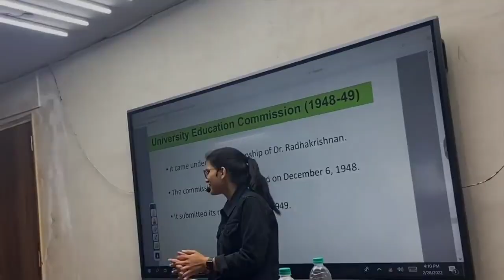Jaideep Sir थोड़ा रुक जाइए कविता पूरी नही हुई अभी?☺️ Himanshisingh